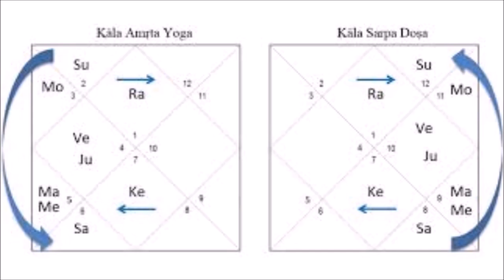Estamos Passando por um Fenômeno Astrológico Intenso comigo Assista ao vídeo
A energia do dia de hoje está dentro de um padrão astrológico védico conhecido como kala-sharpa-yoga que é um fenômeno astronômico em que 2 planetas sombras conhecidos como Rahu e Kethu que aprisionam em um ângulo de 90 graus todos os outros 7 planetas que compõe a Jyostishi que é a astrologia sideral. Assista ao vídeo completo e saiba tudo sobre esse assunto.

Programas que uso:
▶ Moviemaker

Equipamentos que uso:
▶ Câmera: Iphone 6
▶ Microfone: Kit Microfone Lapela + Adaptador Celular Smartphone Youtuber
▶ Iluminação: 2 lâmpadas de 45W / 5500K